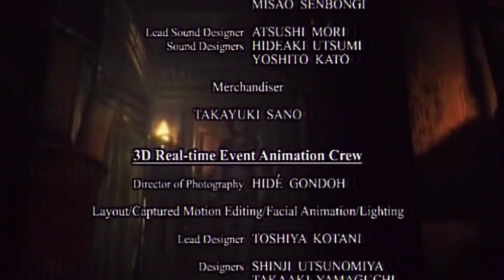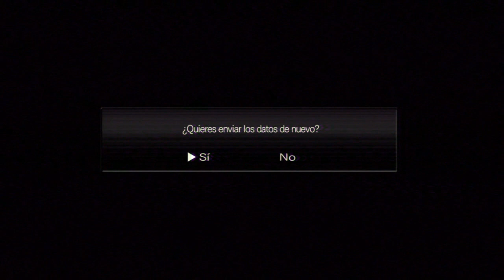Resident evil HD Remaster (Ps3) Campaña Jill | Capitulo final